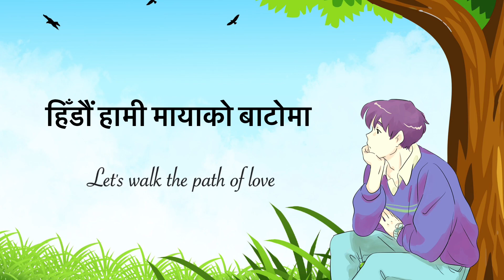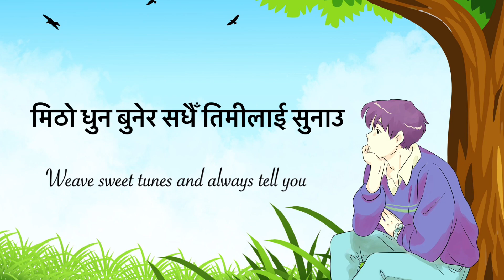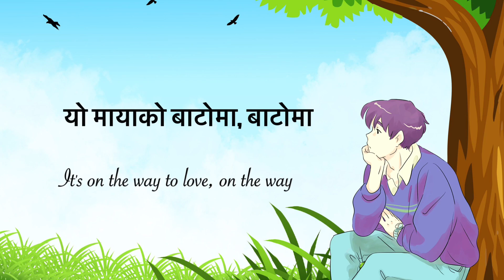Apurva Tamang - Sano Lyrics | @Enjoy The Lyrics - Nepali Song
Hello,
 My old viewers & New viewers

                                                [ VISIT AGAIN THANK YOU].

A song plays an important role for people to forget pain & stress Enjoy and stay connected with us. check out my other latest old song lyrical videos while you are here and make sure to have the notification button turned on 🔔

Sano - Lyrics
Song by Apurva Tamang

Song lyrics

Let's talk
आउ छेउ एता बात गरौं न

Don't say sweet things and remember
मिठो कुरा गरी याद बनाउ न

If it is winter, we will embrace it
जाडो भए अंगाली रखौंला

Happiness will share your sorrow
हाँसी-खुशी आफ्नो दुःख बाटौंला

That cold hand in my hand
त्यो चिसो हात मेरो हातमा

Stop time with me
थमाइदेउ समय मेरो साथमा

Let's walk the path of love
हिँडौं हामी मायाको बाटोमा
Sanu, don't leave me
सानु, नछोड मलाई

Show everyone
देखाउ सबैलाई

Happiness and laughter
खुशी र हाँसो

It's on the way to love, on the way
यो मायाको बाटोमा, बाटोमा
Because of the smiling face, I always become
हसिलो मुहारको कारण म जहिले बनु

Let me warm that cold heart of yours
तिम्रो त्यो चिसो मुटुलाई न्यानो म बनाउँ

Let's always write the story of the two of us
हामी दुईको कथा सधैँ लेख्न पाउँ

Weave sweet tunes and always tell you
मिठो धुन बुनेर सधैँ तिमीलाई सुनाउ
You saw it in the crowd of thousands
हजारौंको भीड मा तिमी नै देखे

I was happy to see your laughter
तिम्रो हाँसो हेरी आफै रमाए

Don't wait too long dear
प्रतिक्षामा धेरै नराख प्रिय

Come on love, my love
आउन माया, मेरी माया
सानु, नछोड मलाई

Show everyone
देखाउ सबैलाई

Happiness and laughter
खुशी र हाँसो